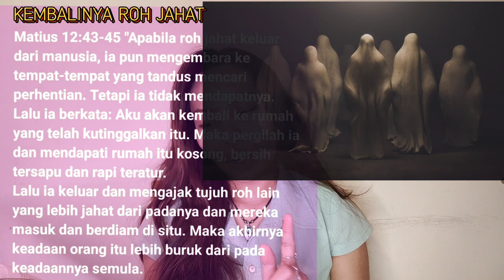Mengapa Tubuh Tidak Boleh Kosong Setelah Seseorang Melakukan Doa Pelepasan? | DUNIA ALAM ROH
Hai semuanya ^^
Di video kali ini aku memberi sedikit penjelasan tentang kenapa sih orang yang telah melakukan pelepasan dari kuasa roh jahat gak boleh membiarkan tubuhnya kosong?

Selamat menonton :)